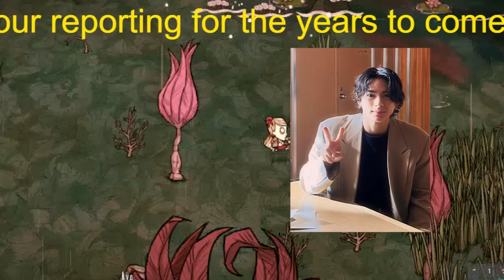【平野紫耀】キンプリ平野紫耀 高橋海人の誕生祝いで失敗談「人生初のテキーラを飲んで、とんでもないことに」